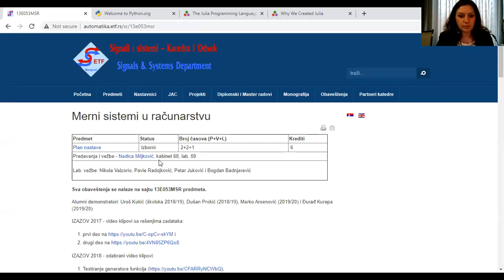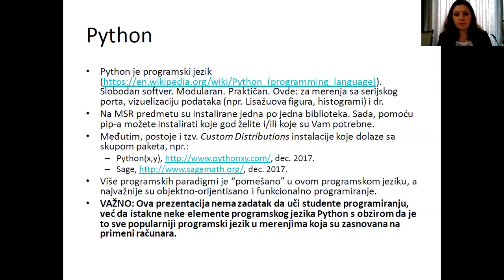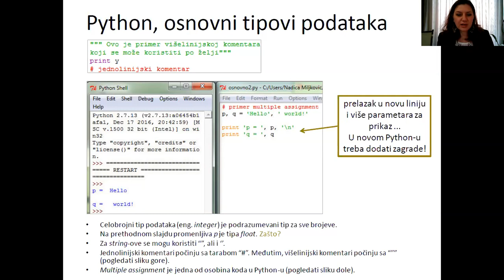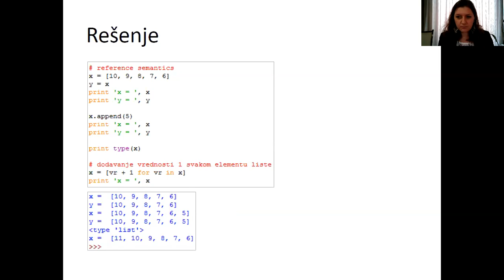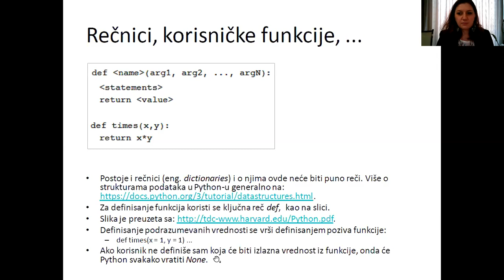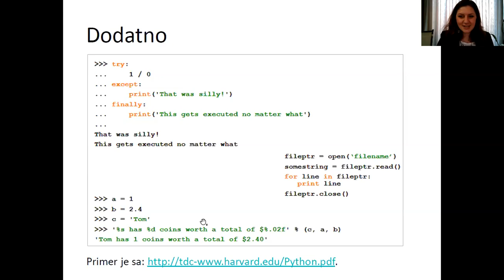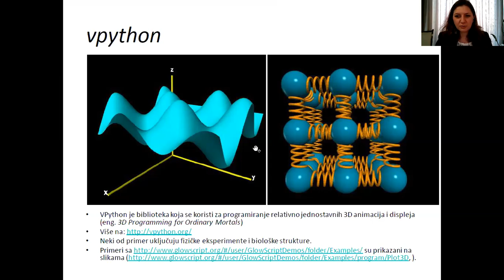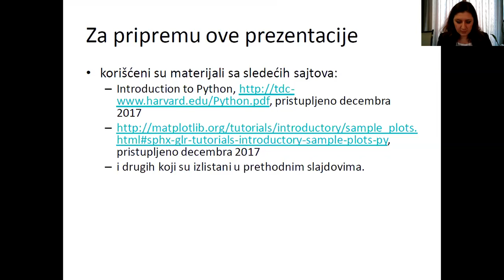Prvi blok vežbi iz MSR predmeta - Python programiranje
Prvi uvodni bok vežbi za predmet Merni sistemi u računarstvu (13E053MSR, na Elektrotehničkom fakultetu Univerziteta u Beogradu koji ima za cilj da studente upozna sa Python programskim okruženjem. Prezentacija za ovu vežbu je dostupna na